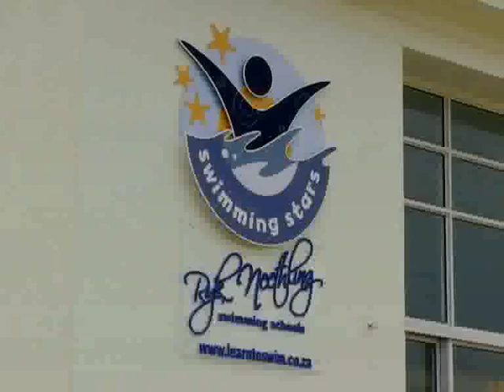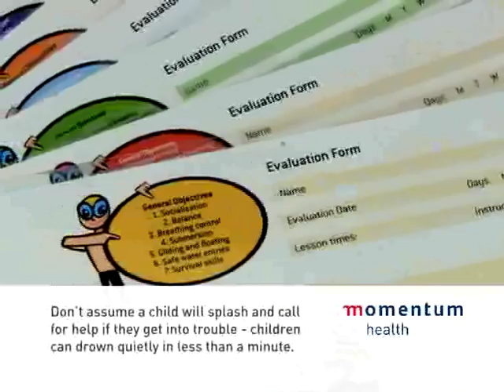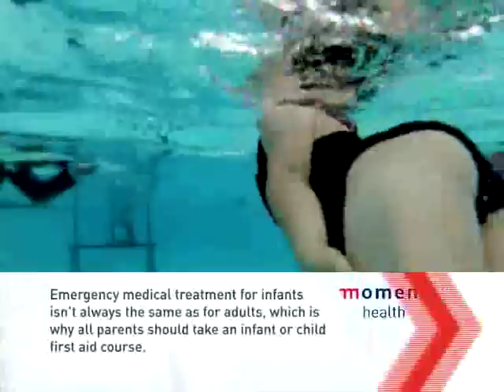Ryk Neethling discusses swimming safety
Ryk Neethling discusses swimming safety on The Dr Mol Show